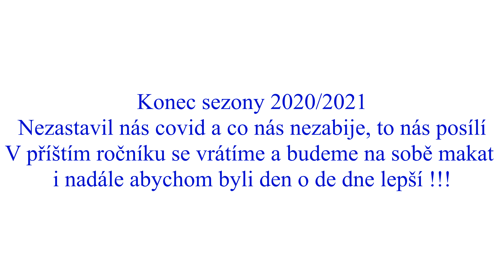SK Líšeň U13 soutěže, ball mastery, 1vs1, střelba